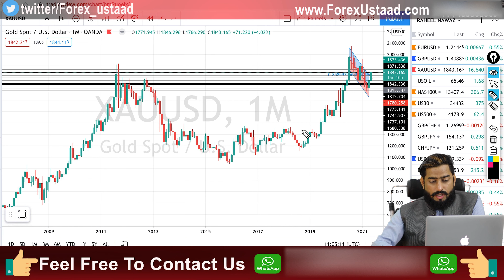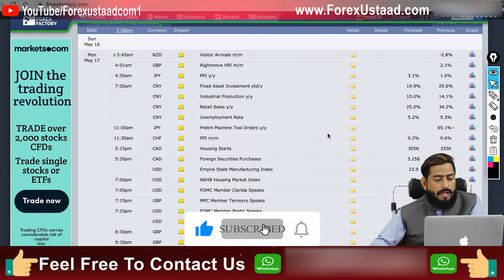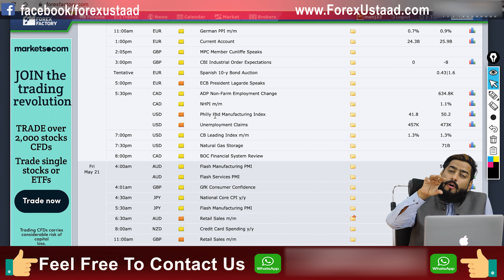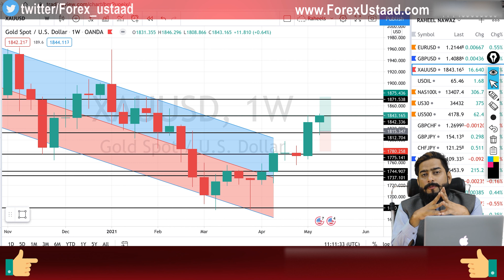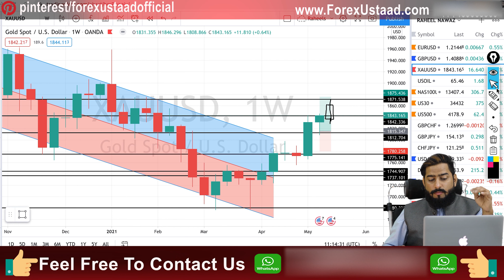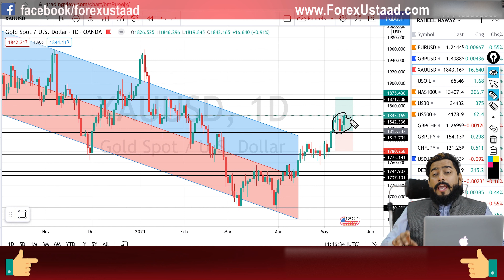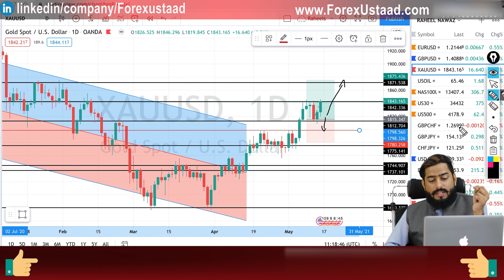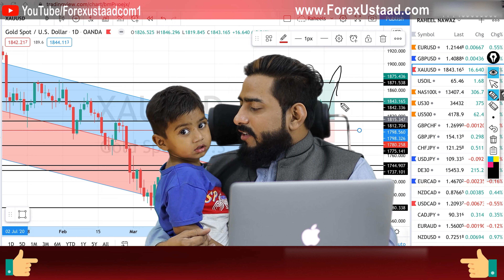🔴 How to trade on Gold, weekly Forecast XAUUSD 17 May - 24 MAY 2021 [Urdu Hindi]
Hello everyone, in today's episode we will talk about XAU/USD Weekly Forecast. I'm going show you my weekly analysis on GOLD​​ (XAUusd) 17 may 2021 to 24 may 2021 daily, weekly and monthly chart shows market trade and we follow trade is my friend..
trade at your on risk . I'm sharing my trading setup for education purpose only, nothing more